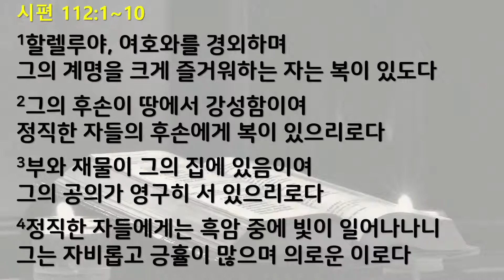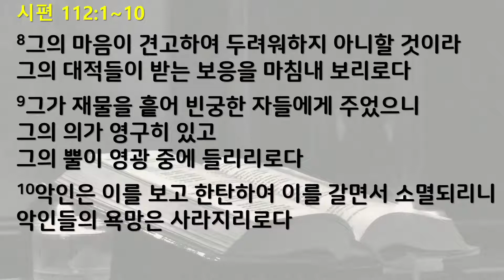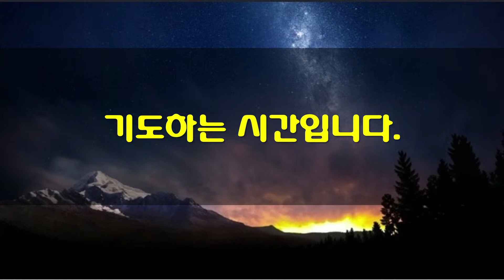4월30일 새벽기도회(가정예배)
*성경: 시편 112편 1절~10절
1   할렐루야, 여호와를 경외하며 그의 계명을 크게 즐거워하는 자는 복이 있도다
2   그의 후손이 땅에서 강성함이여 정직한 자들의 후손에게 복이 있으리로다
3   부와 재물이 그의 집에 있음이여 그의 공의가 영구히 서 있으리로다
4   정직한 자들에게는 흑암 중에 빛이 일어나나니 그는 자비롭고 긍휼이 많으며 의로운 이로다
5   은혜를 베풀며 꾸어 주는 자는 잘 되나니 그 2)일을 정의로 행하리로다
6   그는 영원히 흔들리지 아니함이여 의인은 영원히 기억되리로다
7   그는 흉한 소문을 두려워하지 아니함이여 여호와를 의뢰하고 그의 마음을 굳게 정하였도다
8   그의 마음이 견고하여 두려워하지 아니할 것이라 그의 대적들이 받는 보응을 마침내 보리로다
9   그가 재물을 흩어 빈궁한 자들에게 주었으니 그의 의가 영구히 있고 그의 뿔이 영광 중에 들리리로다
10   악인은 이를 보고 한탄하여 이를 갈면서 소멸되리니 악인들의 욕망은 사라지리로다